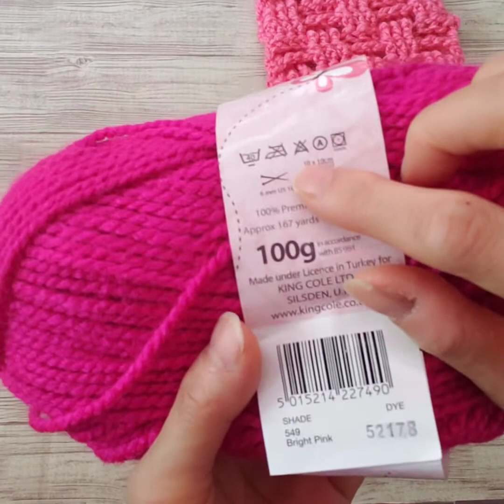How to make BasketWeave Crochet 1 / Easy / Beginners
In this video, I show you how to crochet Basket Weave. This woven effect is made by taking the hook alternately to the front and back when working around the stem of groups of trembles. This makes the fabric quite dense.

I use US terms in this video.

Abbreviation:
ch = chain
foll = following
tr = treble
( ) = work instructions in brackets as directed.
sp = space